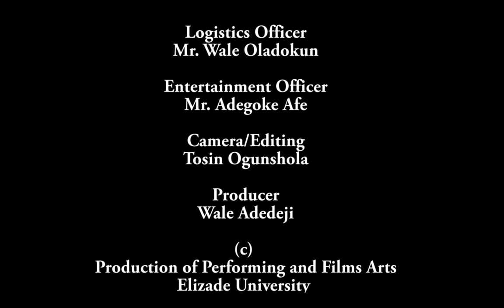Elizade University Opens Staff Club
The grand opening of the Elizade University Staff Club, Ilara-Mokin , Events video documented by the Dept of Performing and Film Arts, Elizade University.